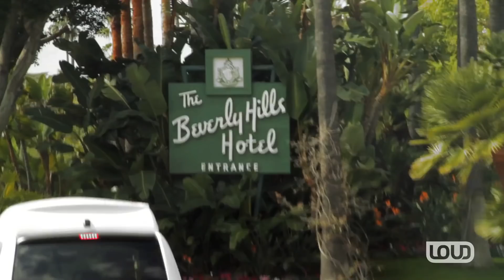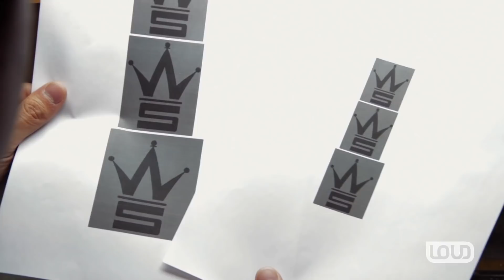Ben Baller S1, Ep. 2 of 6: Q Worldstar Spends $70k On Chains For his Clique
Q, founder and CEO of WorldStarHipHop.com needs chains for his whole crew and he knows exactly who to call. Just another work day for Ben Baller.